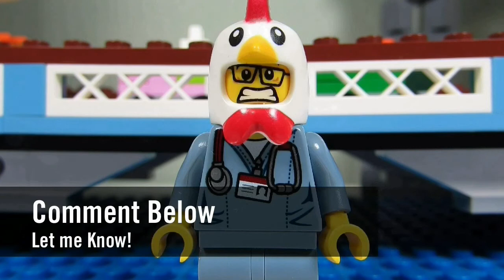What? What? WHAT! #517- Thoughts on Lego Batman 3 Videogame?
LegoSHAZAM9dc: What are your thoughts on the Lego Batman 3 Videogame?